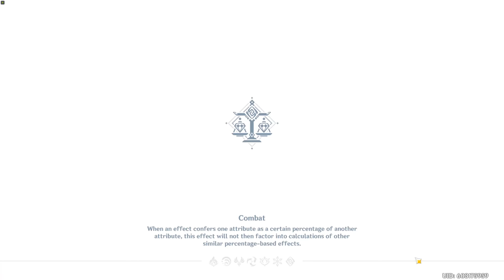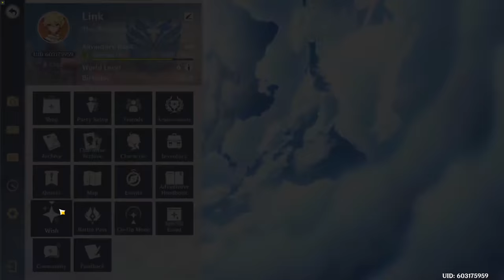Let's Play Genshin Impact - 81 - Ganyu Part 2, Teapot Part 2, Nine Pillars of Peace, Islands Part 5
Continuing my Genshin Impact play-through!

Part 81 meets up again with Ganyu to wrap up her storyline and then spend more time in the Serenitea Pot.  I also complete the Liyue Statue of the Seven Oculi side quest to open the fabled Nine Pillars of Peace, and wrap up with more island exploring.

00:00 - Liyue
01:03 - Ganyu Quest Part 2
20:30 - A Small Step for Hilichurls Commission
23:41 - Urgent Repairs Commission
27:09 - Icy Issues Commission
29:54 - Spreading Evil Commission
39:09 - The Last Statue Oculi
50:27 - Nine Pillars of Peace
1:23:25 - Serenitea Pot Part 2
2:16:24 - Golden Apple Archipelago Part 5
2:40:03 - Domain of Mastery: Realm of Slumber III
2:42:49 - Domain of Mastery: Realm of Slumber III 2
2:45:26 - Domain of Mastery: Realm of Slumber III 3
2:48:36 - Domain of Mastery: Realm of Slumber III 4
2:51:10 - Domain of Mastery: Realm of Slumber III 5